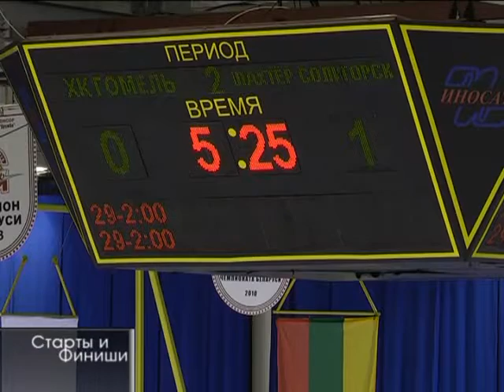22 03 2016 Старты и Финиши